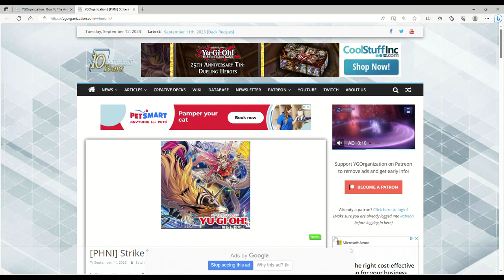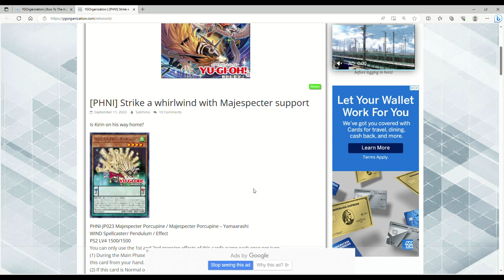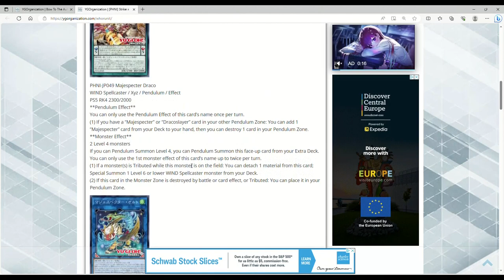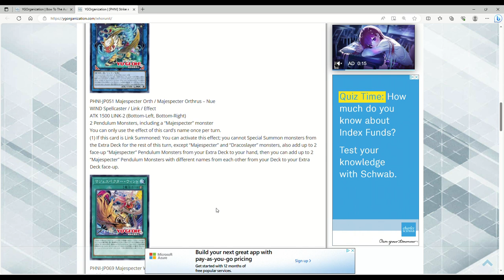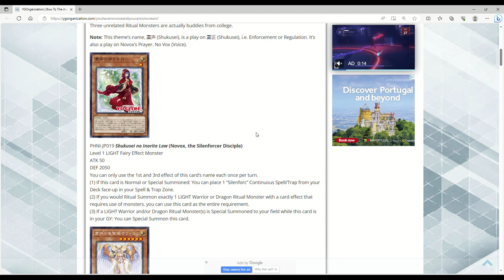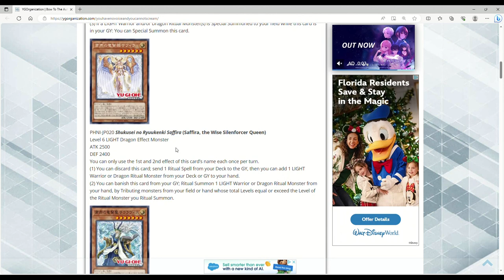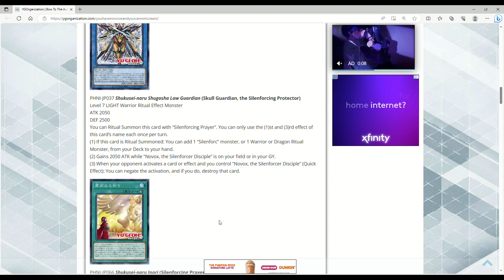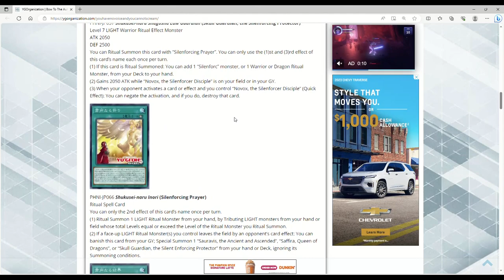THESE NEW MAJESPECTER CARDS ARE BUSTED! Yugioh Phantom Nightmare reveals!